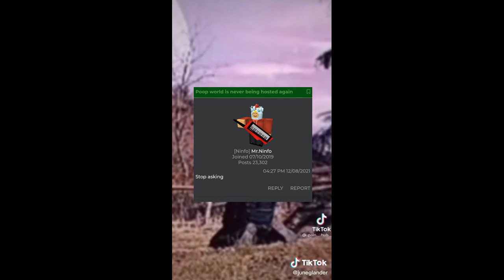Ninfo Never Hosting Poop World Again